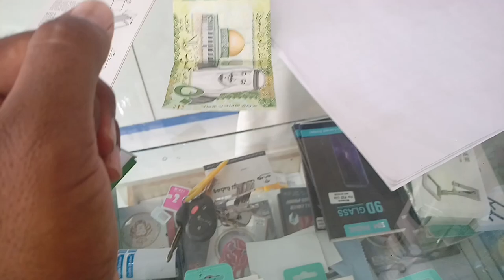Huawei Nova 7i Latest price, How to Change the Screen Glass of Huawei Nova 7i,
Saudi Arabia Latest Update News today in Urdu and Hindi, Saudi News in Urdu, Today News in Saudi Arabia, Huawei Nova 7i Latest price, How to Change the Screen Glass of Huawei Nova 7i, Huawei Nova 7i price in saudi arabia markets, Huawei Nova 7i best discount able price, Screen Glass Replace Huawei nova 7i,